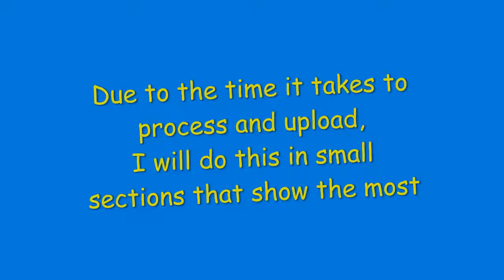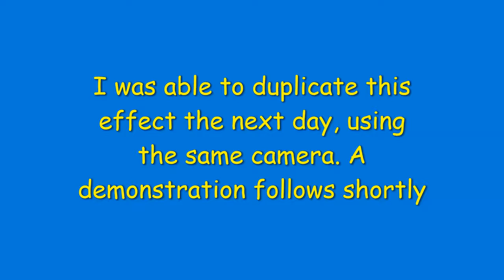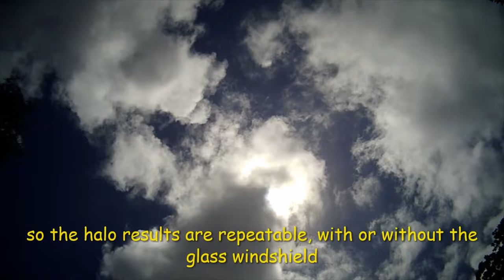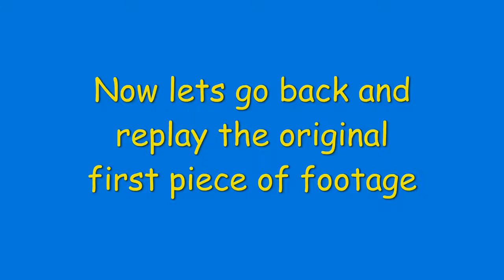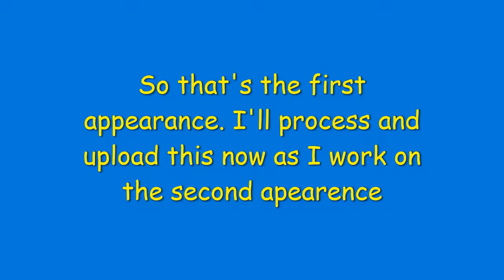BLACK HOLE PORTAL UFO YOU TELL ME Original footage at 1080HD part 1